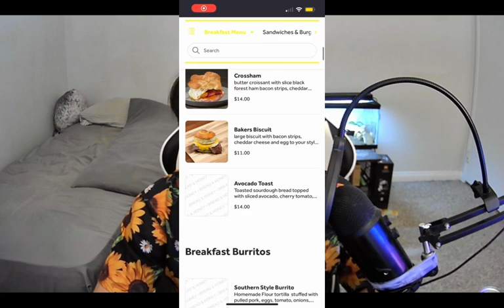The worst bakery betrayal...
Go ahead and send that money Bread & Honey, please.